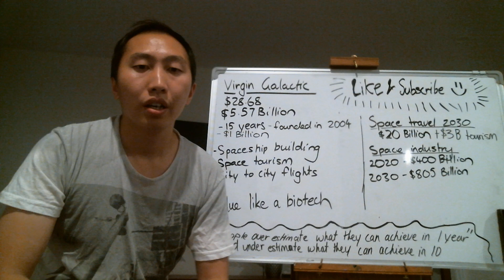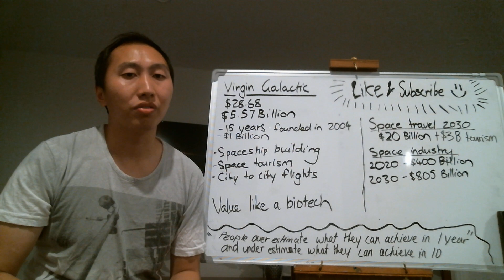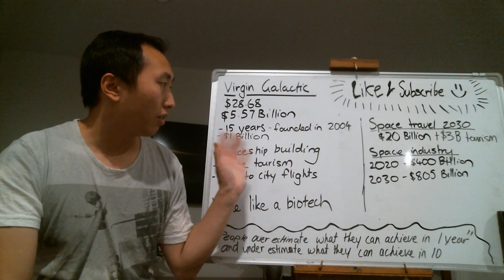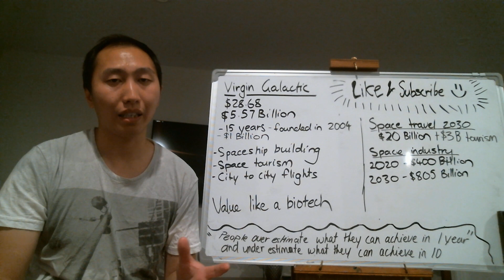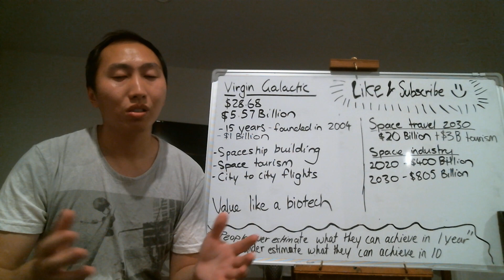How to properly value Virgin Galactic (SPCE)!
There is a lot of talk about Virgin Galactic (SPCE) being overvalued at its current valuation and that there is a lot of competition in this space from Space X and Blue Origin, but I want to talk about how this misconception is just that, a misconception and Virgin Galactic is not overvalued at all.